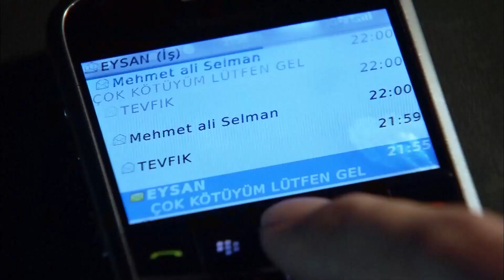Боль внутри Не Заканчивается - Эзель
Актеры:
Кенан Имирзалыоглу
Джансу Дере
Тунджель Куртиз
Халюк Бильгинер
Барыш Фалай
Йигит Озшенер
Бурчин Терзиоглу
Салих Кальон
Сарп Аккая